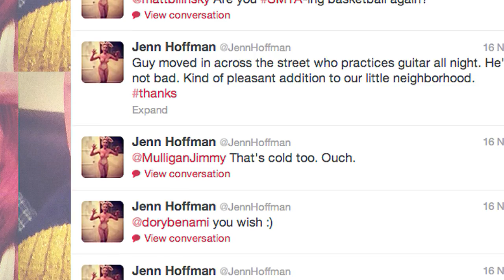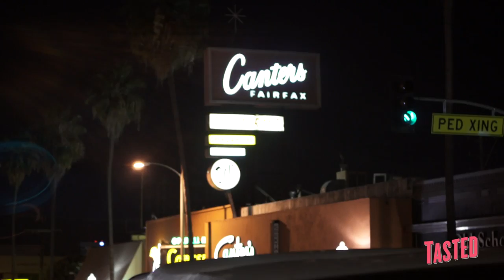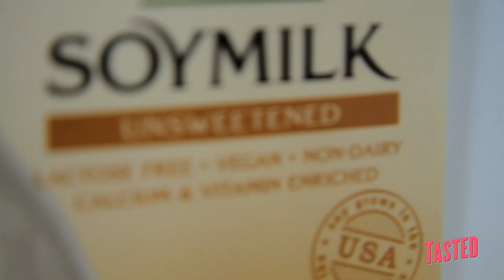Drunken Holiday Dinner with Spike Mendelsohn and Friends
Top Chef star and celebrity chef Spike Mendelsohn hits L.A.'s best dive bars with cutie Jenn Hoffman and Top Chef co-star Marcel Vigneron then cook the ultimate holiday dinner.

HOLLYWOOD HOTSPOTS:
The Parlor

The Dime
thedimela.net/

In Tasted's new show We're Drunk, Let's Eat, we've put rising star chef Spike Mendelsohn to the test, inviting all the party animals out there to show Spike a good time, and in return he'll cook them the ultimate late-night meal.